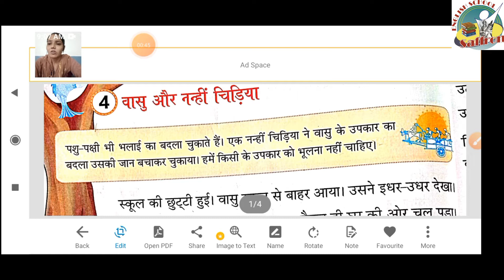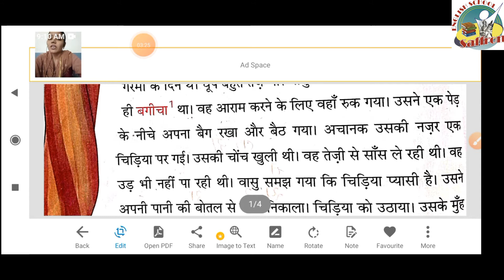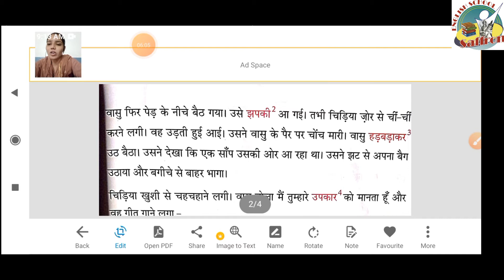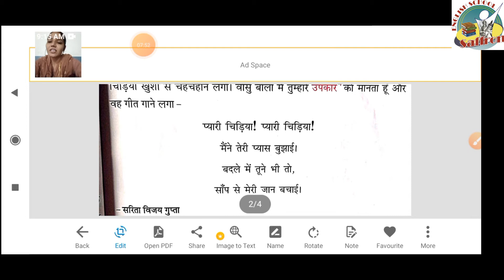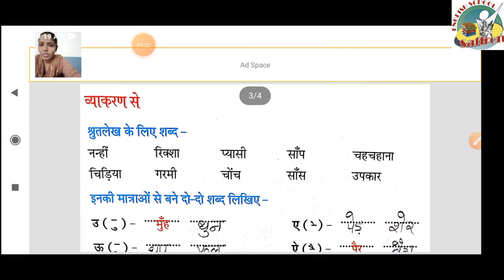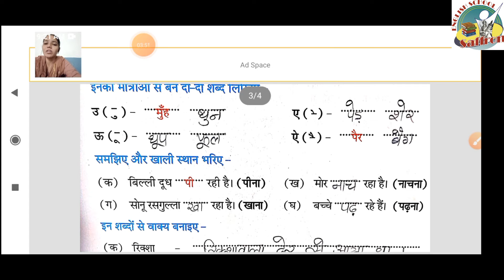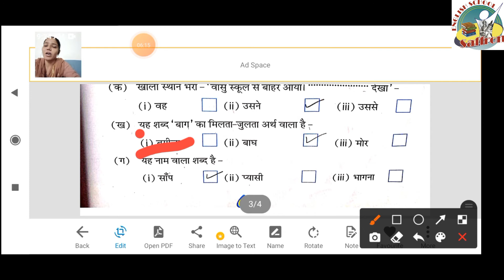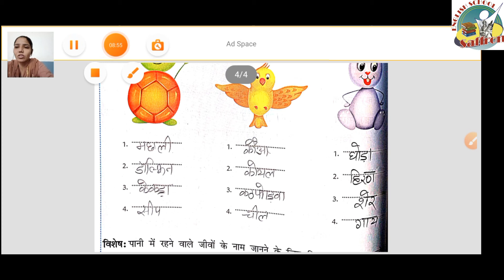STANDARD:- 2 / SUBJECT:- HINDI / CHAPTER:- 4